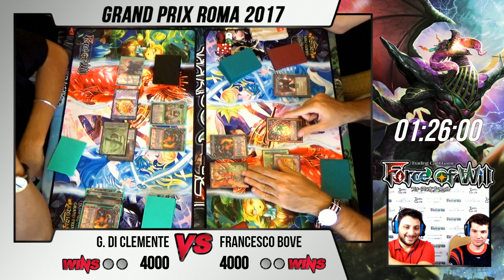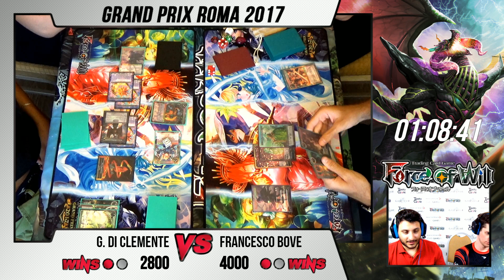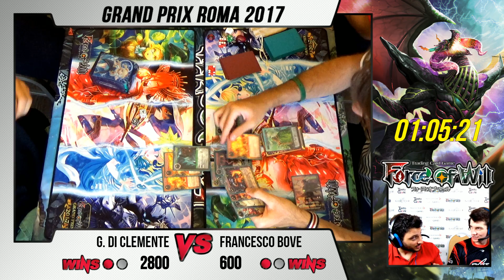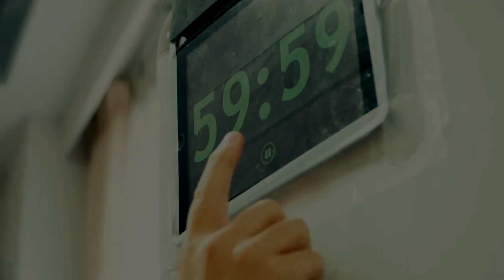Grand Prix Roma 2017 | Feature Finale Di Clemente Vs Bove